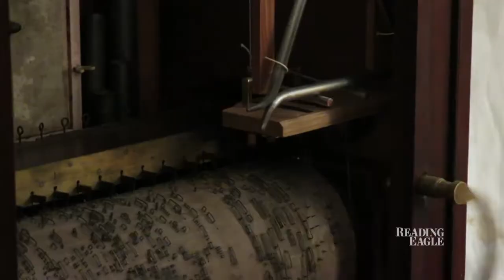Chamber Barrel Organ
Walter Grace plays his 1810 chamber barrel organ in his Limekiln home.